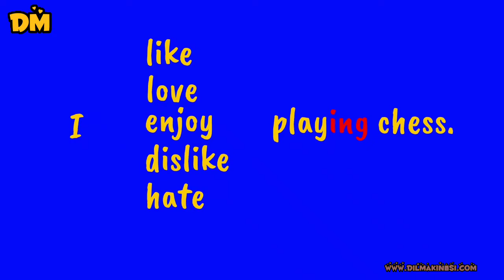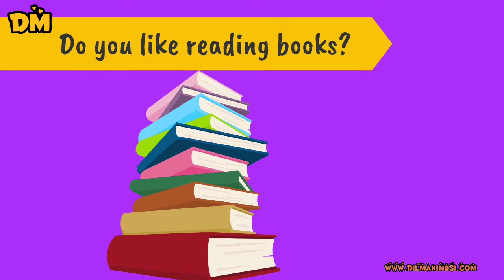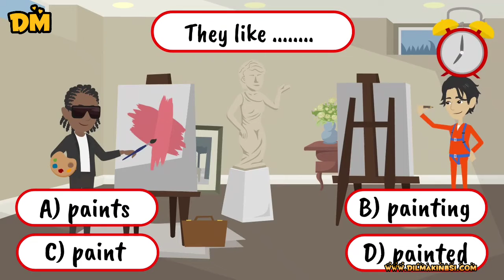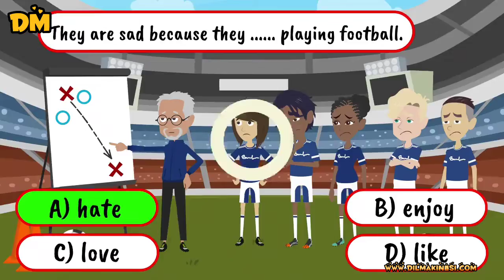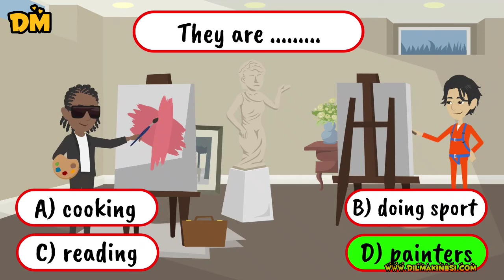Basic English Level 8 (A1-A2 Temel İngilizce)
Genel İngilizce
Temel İngilizce
A1 A2 İngilizce
İngilizce Konuşma
İngilizce Dersi
İngilizce Kursu
Beginner English
Elementary English
Çocuklar için İngilizce
Konuşma İngilizcesi
English for Kids
İlkokul İngilizce
Ortaokul İngilizce